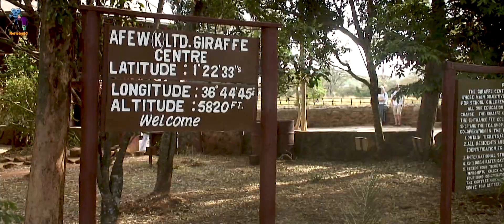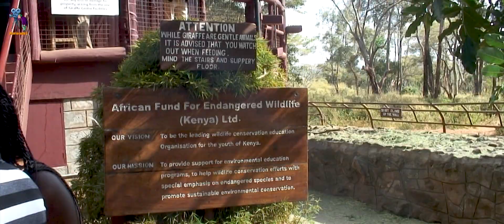Kenya Giraffe Centre, Nairobi Kenya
The Giraffe Centre in Nairobi, Kenya, is a conservation and education establishment dedicated to the endangered Rothschild giraffe. It offers a unique opportunity for visitors to come into close contact with these majestic animals and learn about environmental conservation efforts.
Filmed with the Panasonic Lumix GH2
As always, I'll catch you in the next one.
movietone2.